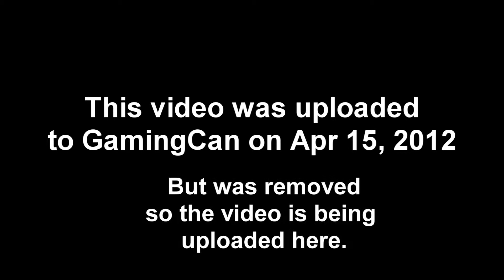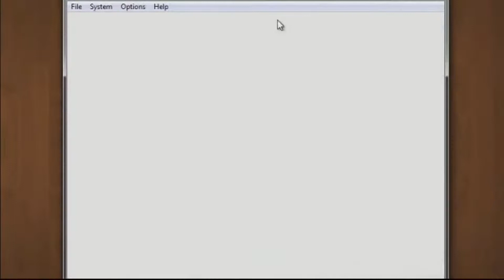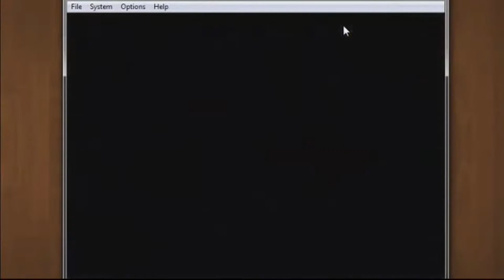Let's Play Mario Party - Episode 10 - R.I.P Titanic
Reuploads of my videos that Peter removed from GamingCan will be uploaded here every week till I run out of videos to reupload.

P.S. Please excuse my high ass voice.

Original Description:

Jake wanted me to upload this the day the Titanic sank becuase he kept saying this so much in this video.

P.S Wario is a Pedofile